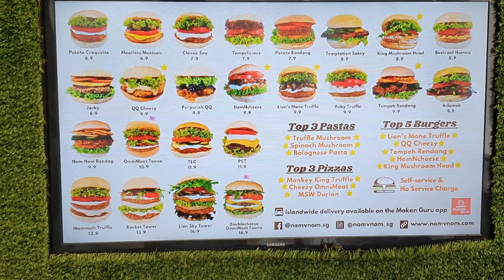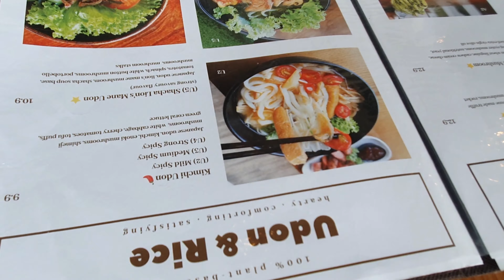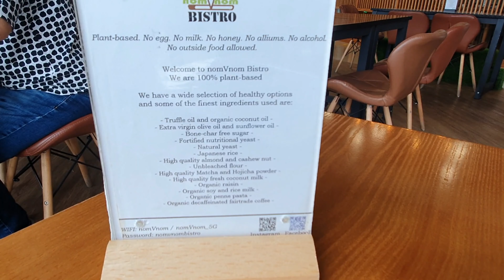Singapore🤩MERLION PARK Tamil vlog | Udon, Kimchi இதெல்லாம் food பேரா? | VEGAN Restaurant REVIEW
Singapore MERLION Park Tamil vlog, Udon, Kimchi இதெல்லாம் food பேரா?, VEGAN Restaurant REVIEW. Closeup look of Singapore's Iconic Merlion in Marina Bay on a Beautiful evening covered as Simply Suba Tamil Vlog. Nom VNom is a famous VEGAN chain Bistro where we can taste delicious foods.

Cutting board.